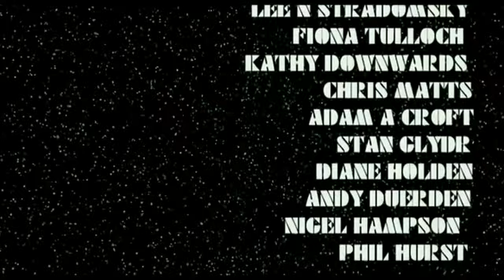Space Dogz the scrapyard battle scene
Space Dogz vs mercenaries.
10min movie battle scene from the no budget british scifi film, space dogz. set before the climatic ending in the night club with ninjas.
the 4th movie from audax film productions.